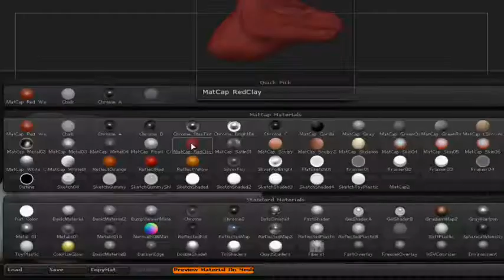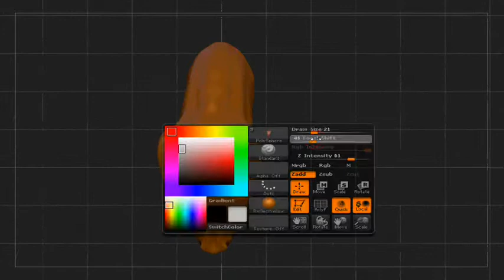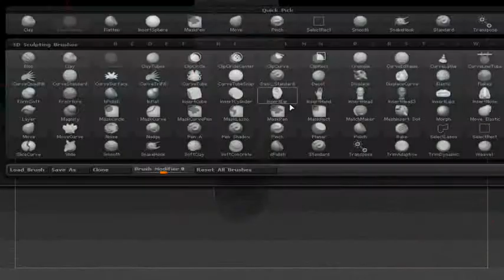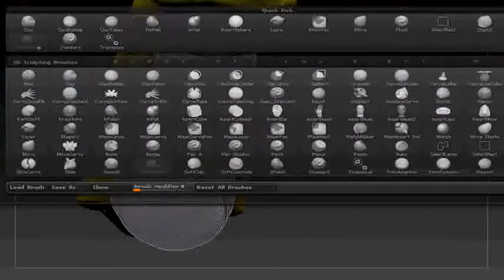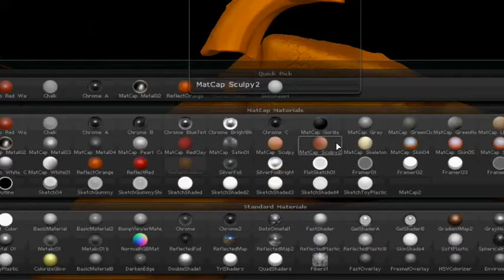Zbrush Speed Sculpt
Character is owned by kryptonsvingar

Music: Death or Destiny (feat. Rich Brilli) - Josh Whelchel - GunGirl 2: Original Soundtrack.